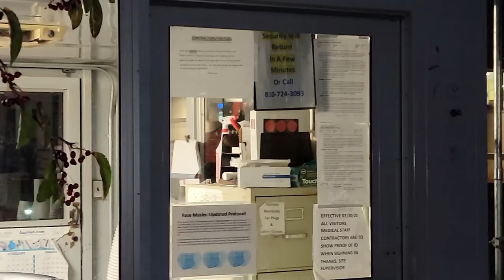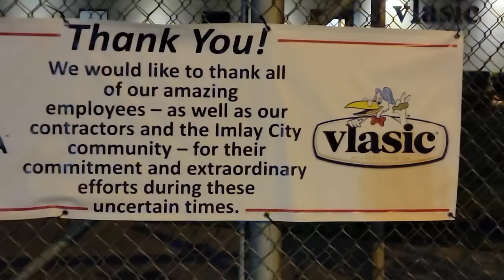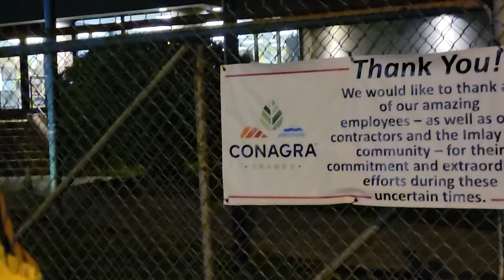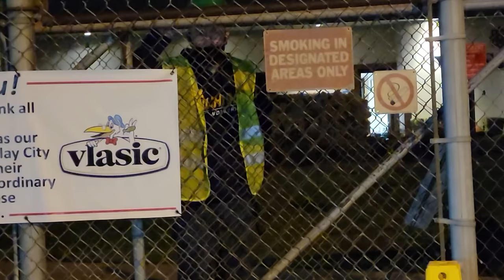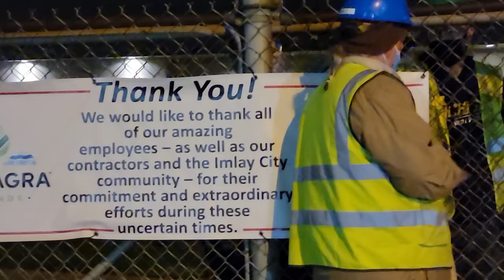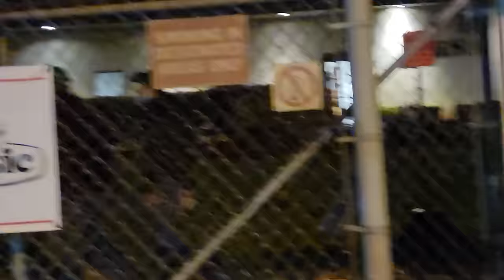Vlasic Pickle Plant Calls Whine11 Pickle Cowboy Cries Part 1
Out with @FRICNMEDIA & @EyesOnCorruption at the Vlasic Pickle factory. Some of the employees were giving us the scoop on the deplorable working conditions since the new owners took over. The pickle cowboy just made everyone laugh. ENJOY!